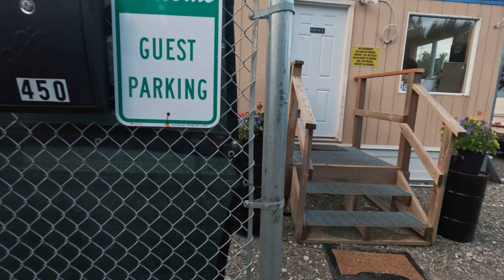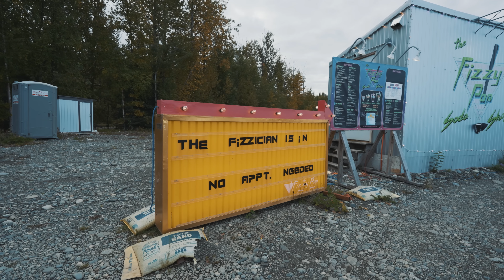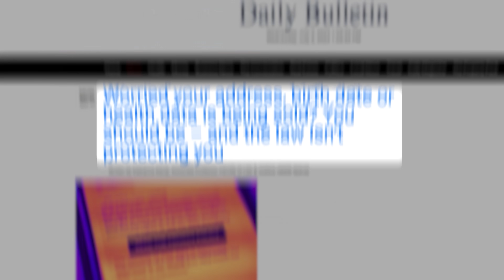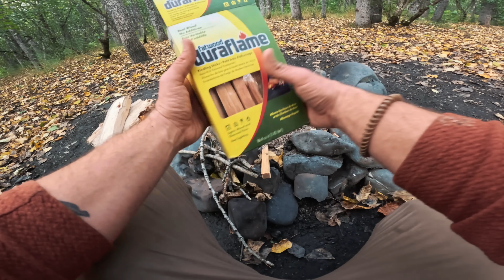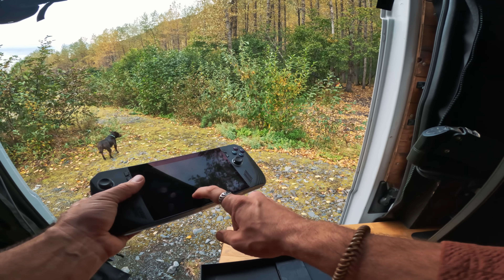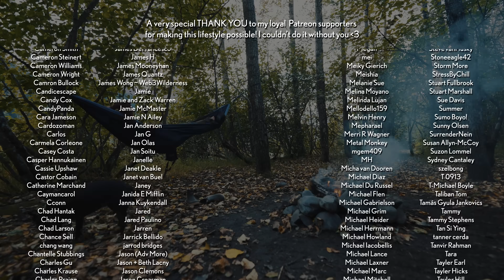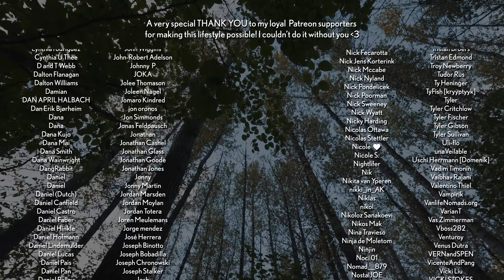Vanlife without a van in Alaska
Video Production Gear:
✔️Sony A7s III Camera
✔️Sony 24-70 Lens
✔️LED Light Panels
✔️DJI Ronin
✔️Camera Tripod
✔️Camera Mini Tripod
✔️Rode Wireless GO II Mic

Camping Gear:
✔️Camping Cot

✔️Renogy 320 Watt Solar Panels
✔️Victron Multiplus 2000 Inverter
✔️Victron DC-DC Charger
✔️Circuit Breaker
✔️Shore Power Inlet

✔️Duvet Cover
✔️Bedroom Omni-Directional fan
✔️Millie’s Fan

Kitchen/Living Area:
✔️Wood Stain
✔️Oven (alternative option due to the one I used being unavailable now)
✔️Toilet (alternative option due to the one I used being unavailable now)
✔️Promaster side window shades
✔️Promaster from windshield shade